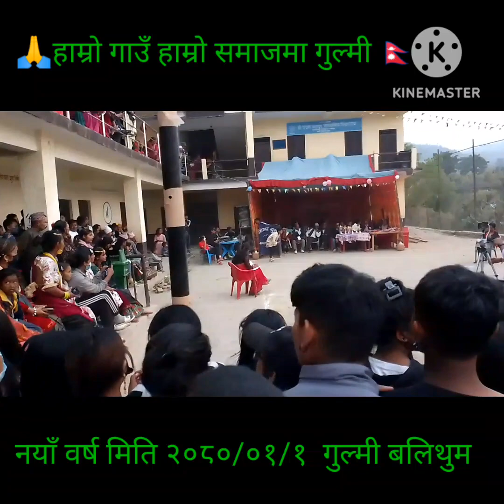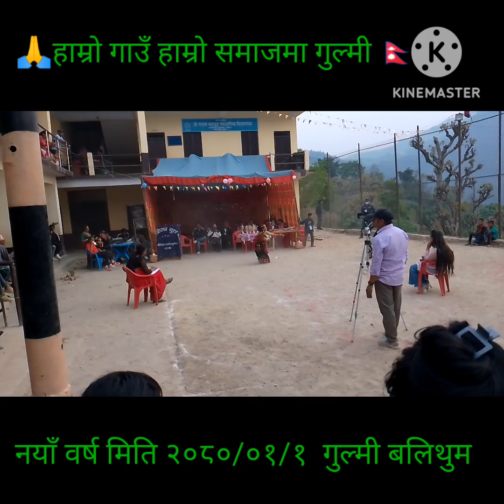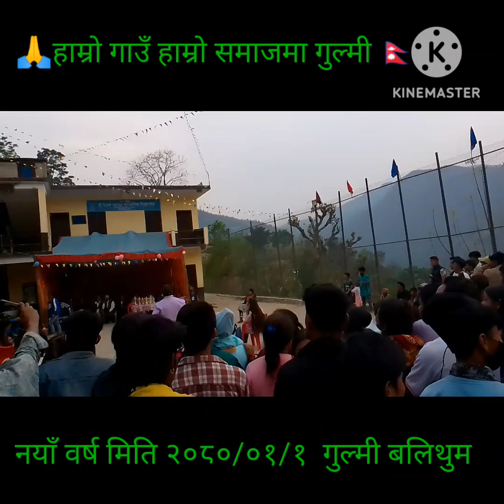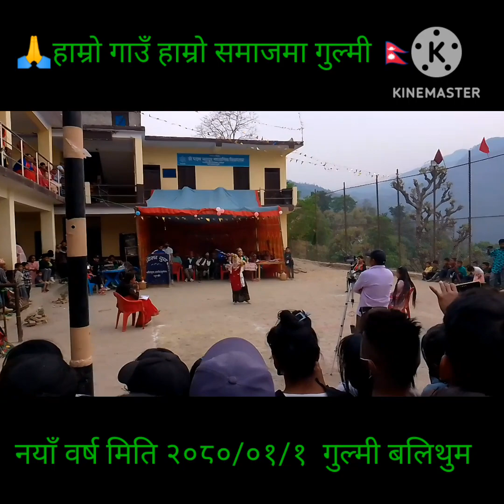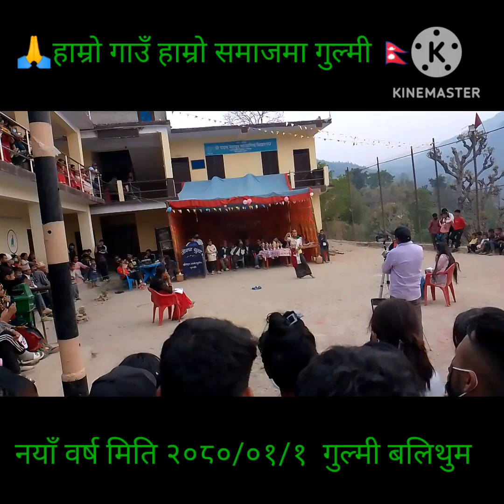नयाँ वर्ष मिति २०५०/०१/१ गुल्मी बलिथुम सानो लुम्पेक